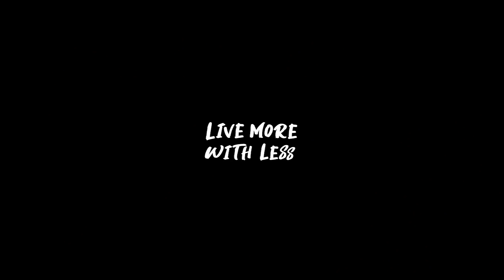Lares Trek – Peru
This time we took all our own gear trekking, went higher, further and focused everything on getting footage. our private guide George lead us around a much less trafficked part of the Cusco region along the lares trail.